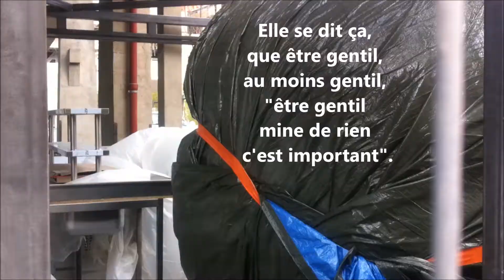La petite et gros sac